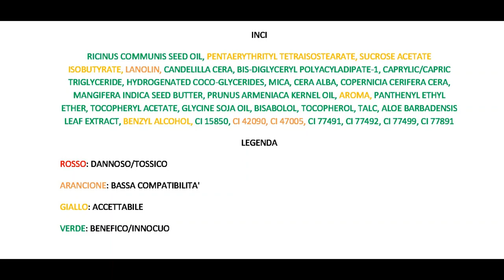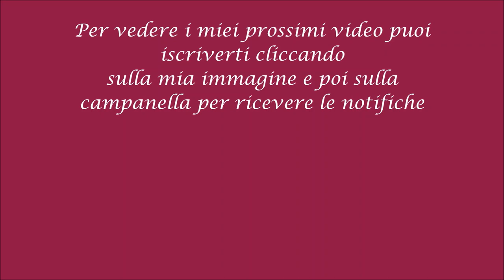Make Up Low Cost Buon Inci Cien - Un Rossetto Valido Sotto i 3€?